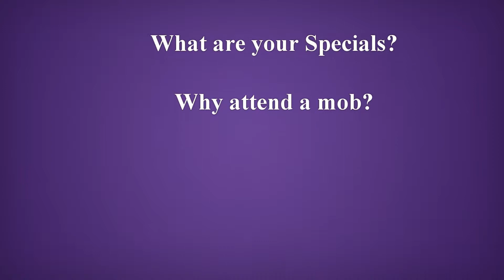Rhinelander Chrysler Dodge Jeep Ram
Cash Mob partnership with Park City Credit Union.